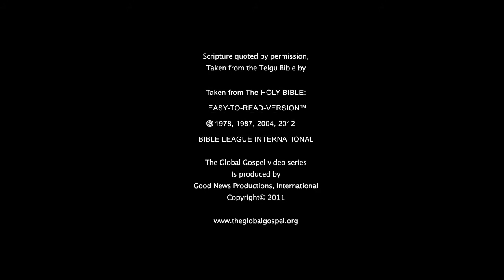47 - Jesus Walks on the Water (Telugu) 88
When the disciples are in a storm, Jesus walks on the water toward their boat. Peter tries to walk out to meet Jesus on the lake.